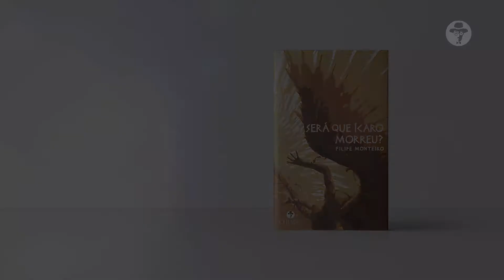"Será que Ícaro morreu?", de Filipe Monteiro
Sinopse

A história passou-se nas longínquas Grécia e Creta pelo séc. X A.C. e merece ser contada. E nela, se falará do vôo do jovem Ícaro e de seu pai, Dédalo – um arquiteto ateniense, também um sonhador e um sábio, construtor do Labirinto de Creta.Esta questão central na mitologia grega e outras perguntas relacionadas com este tema, são respondidas, de forma leve e onírica neste livro de histórias.

De que fugia Ícaro, para inventar um vôo? Porque estava Dédalo em Creta? Porque é que Minos, o rei de Creta, convidou Dédalo a fazer o Labirinto? Porque é que o Fio de Ariadne aparece no Labirinto? Quem inventou a serra? Quem era o Minotauro? E Perdix?

O autor, aprendiz de filósofo, faz o seu caminho e convida todos os leitores a acompanhá-lo.